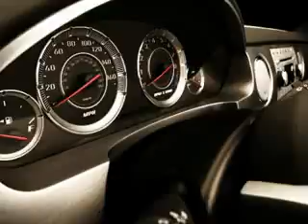Honda CR-V, Keystone Chevrolet- Sand Springs, OK 74063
Honda CR-V, Keystone Chevrolet you will love this Borrego Beige Metallic 2009 Honda CR-V, equipped with a 4 Cyl. engine and an automatic transmission with 38,037 miles. enjoy an exceptional 27 miles to the gallon on this great SUV with features like chrome wheels, cruise control, remote keyless entry, compact disc player, auxiliary audio input, driver side air bag, passenger's front airbag, on steering wheel audio and cruise controls, ambient light package, and much more. Enjoy the drive and have peace of mind in this 2009 Honda CR-V. see us at Keystone Chevrolet today!

miles- 38,037

vin- 5J6RE38339L027272

Keystone Chevrolet

8700 Charles Page Blvd.